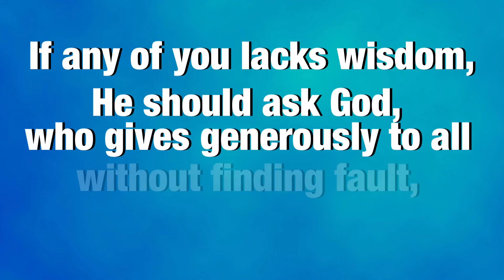Daniel and the King’s Dream/ Daniel 2/King Nebuchadnezzar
Have you ever had a dream? One that seemed so real that you woke up sweating with your heart pounding? Well in today’s Bible lesson a king named Nebuchadnezzar had such a dream. His dream was so troubling that he couldn’t even sleep. He just had to know what the dream meant!
Join us today as we find out what the dream meant and just who was powerful enough to give the king this understanding.

Music from Splice
Film purchased from Sharefaith kids
3D photos of the statue from Jeremy Park at Bible-Scenes.com

Bible text from Daniel chapter 2, James 1:5 New International version